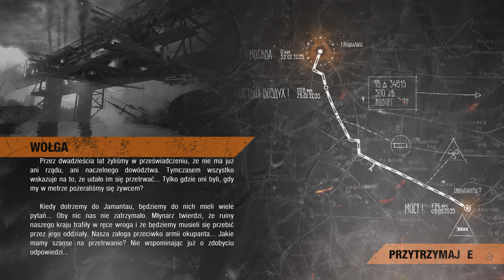Metro Exodus Enhanced Edition - 3 (Rybi Car)